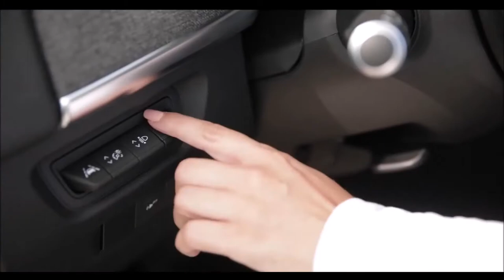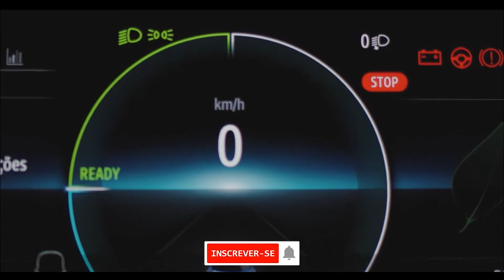Renault ZOE 2022 - Vale mesmo a pena?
Veja como ficou o RENAULT ZOE 2022 e veja se realmente vale a pena.